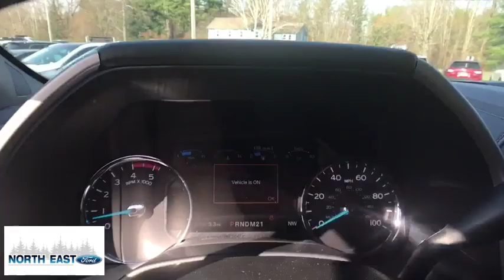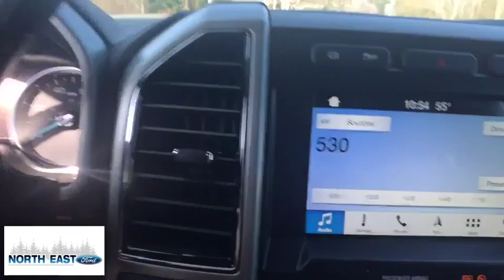2019 Ford F-350_Super_Duty Poughkeepsie, Rhinebeck, Kingston, Torrington, Hudson, NY 39390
New 2019 Ford F-350_Super_Duty available in Millerton, New York at North East Ford. Servicing the Poughkeepsie, Rhinebeck, Kingston, Torrington, Hudson, NY area.